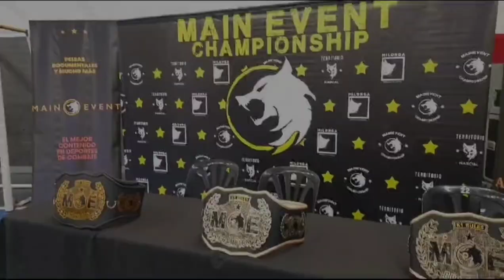kick boxing / Distrito Marcial ☠️ / Belen "La Chola " /